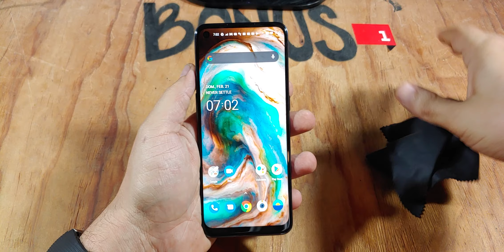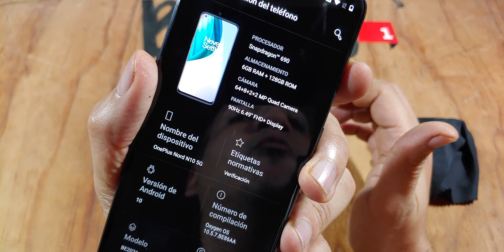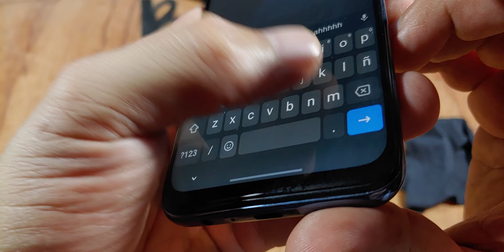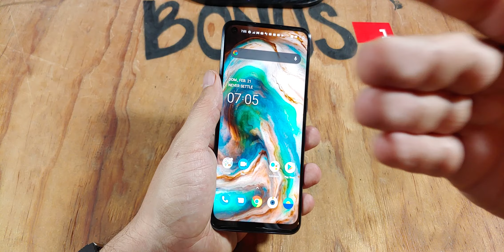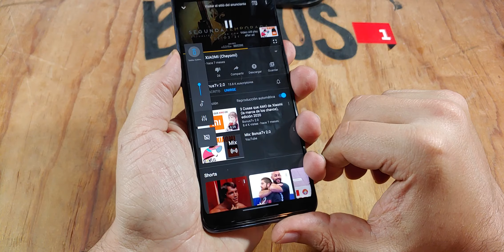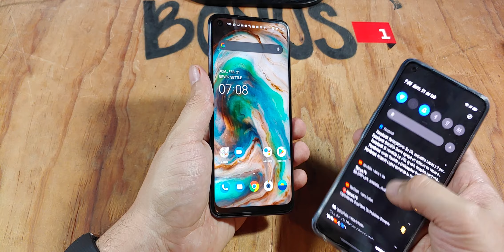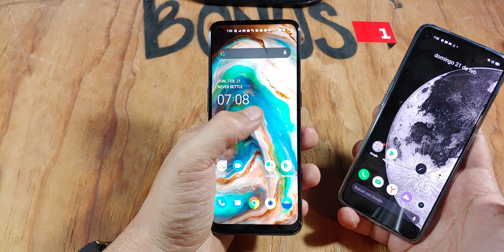ONEPLUS N10: Análisis... Mas variedad a la gama media.